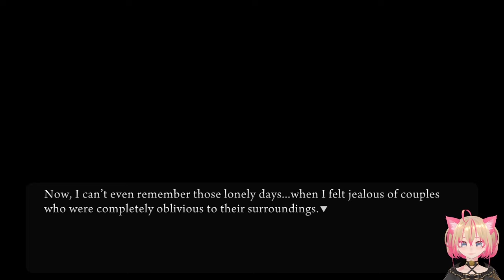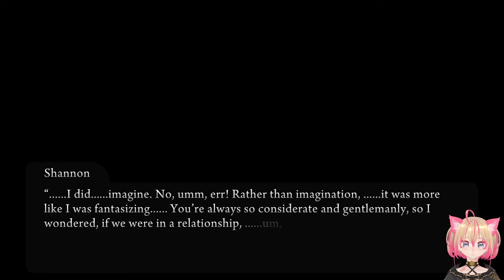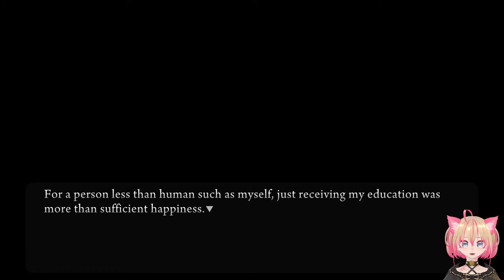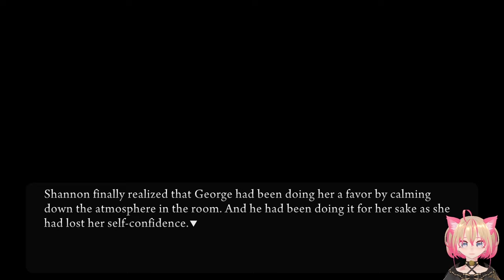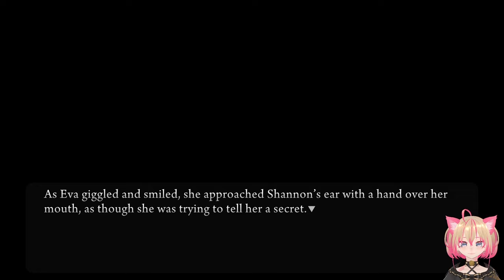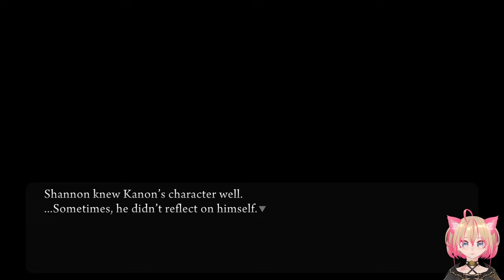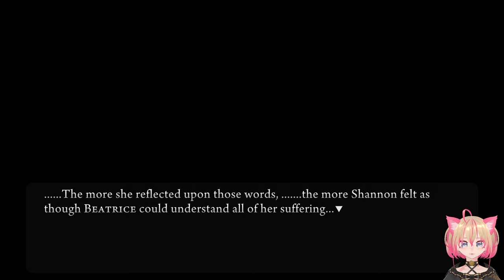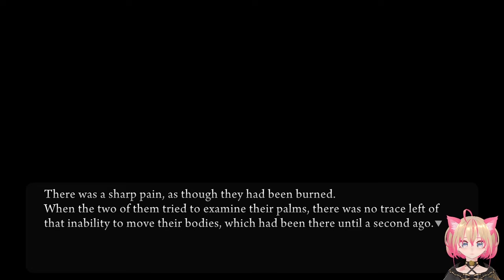Shannon's Confession | Blind Let's Play: Umineko When They Cry - Episode 2 Part 1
This is a Blind Let's Play of Umineko! Today, we catch a glimpse of, perhaps, Shannon's true nature. To chase her dreams, she abandoned her position as "furniture". Then, the Golden Witch whispered sweet words in her ears, beckoning her closer... Shannon, tempted, takes another tentative step.

🌸 Timestamps 🌸
00:00 Intro
1:17 Shannon and George
28:04 Her Promise
35:47 A Cheerful Family Affair
49:25 Jessica's Gossip in the Garden
1:07:48 Eva's Advice
1:18:34 Shannon's Contemplation
1:28:57 Beatrice's Sweet Words
2:02:07 Closing Thoughts

About Lorelei:
Heya! Have a game you want to see me play? Or just suggestions to improve? Let me know! :D

Also playing...

Umineko Ep 2 Turn of the Golden Witch